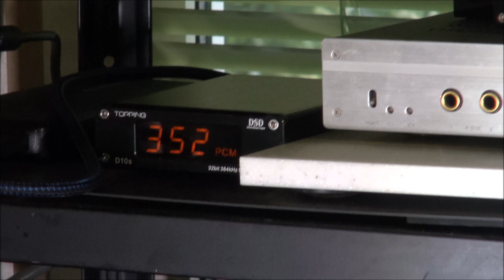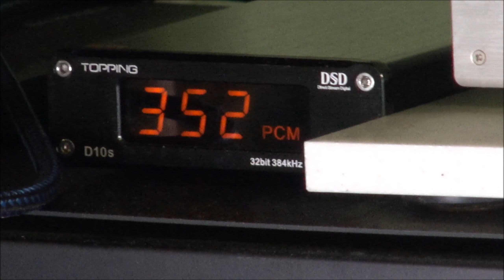SCANSPEAK LUMINE driven by KT66 SE TUBE AMP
KT66シングル真空管アンプの音です。　KT66は英国紳士の音？がします。しないか。
ジェントルマンならワカリマスヨネ？？

シャカタク (Shakatak) は、イギリス出身のフュージョンバンドです。メロディと編曲を重視した親しみやすいサウンドが特徴です。

0:00 Golden Wings
3:31 Interlude
5:31 Dance Like Fred Astaire
7:32 No One Knows

シャカタクの曲はバブル期の都会の夜を彩ったおしゃれ“美GM”として社会現象化し、TVやFMなどで頻繁に使用されました。

3段増幅のロシア製KT66シングルの爽やかな音は「ブリティシュサウンドの渋み」と言うよりはそれとなく聴き流す軽いBGMにピッタリなカンジです。

300B、2A3のような直熱3極管シングル真空管アンプや、EL34、KT88、6L6のような多極管プッシュプルアンプは市販の完成品を容易に入手可能ですが、KT66の3段増幅シングル真空管アンプはちょっと見たことがありません。

このようなパーツで組んだらそのような製品群とは一味違う趣味性の高い音を聴くことができます。